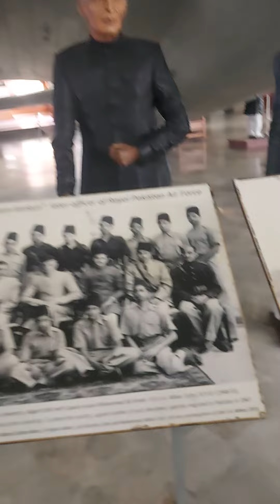waisa aqib 30886(5)